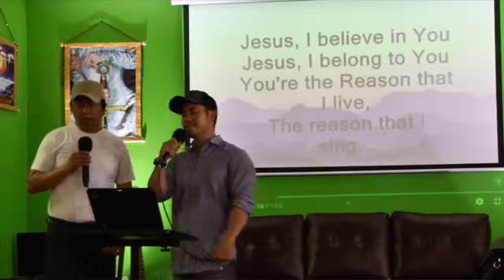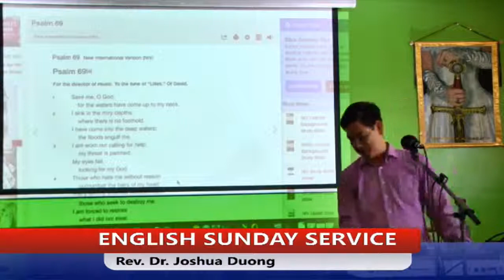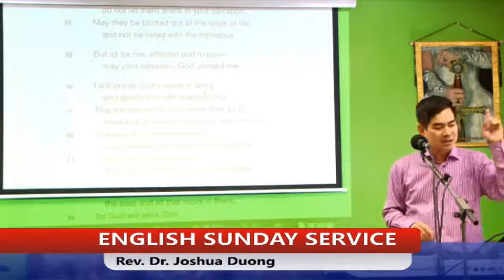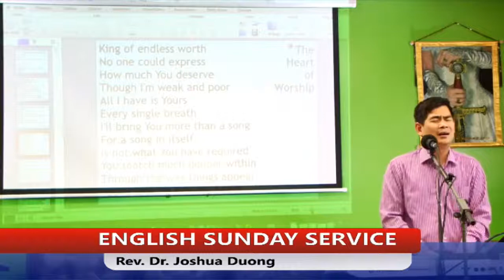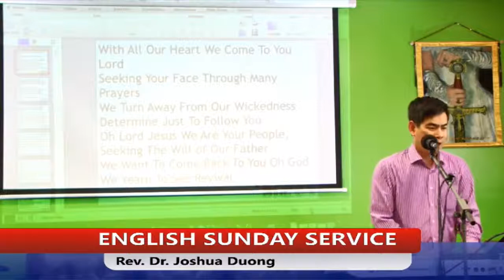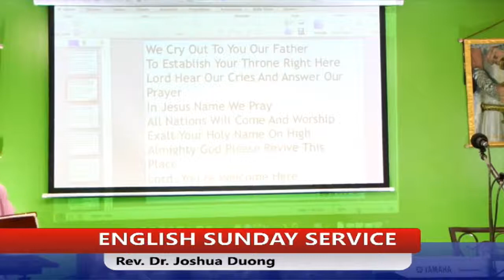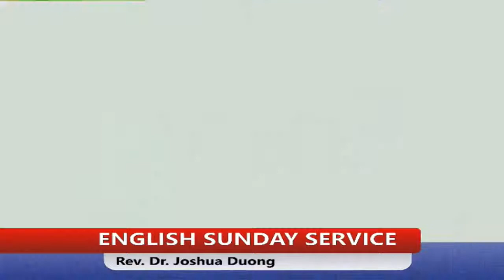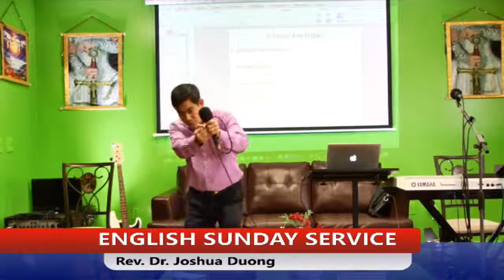English Sunday Service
Rev. Dr.Joshua Duong